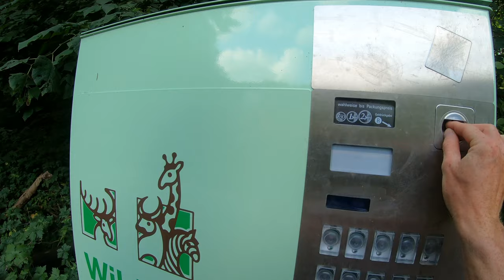SUP-Tour auf der Schwentine - An KREUZFAHRTSCHIFFEN 🛳 vorbei bis KIEL | SUPventure 🌳 Tag 3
Der dritte Tag unserer mehrtägigen Stand Up Paddle Tour auf der Schwentine startete in Preetz (Schleswig-Holstein). Sie führte uns über den urwüchsigen Teil der Schwentine erst einmal bis zur Kieler Förde. Blöderweise gab es eine Umtragestelle von 1,5 Kilometern, die erst einmal mit den SUP-Boards und dem ganzen Gepäck gemacht werden mussten. Als finale ging es dann über die Kieler Förde, den Kieler Hafen mit dem SUP-Board bis direkt in die Innenstadt. So war der Bahnhof dann auch nicht mehr weit entfernt, so dass wir kurz danach schon wieder zurück am Start-Punkt in Eutin ankamen. Wir haben am letzten Tag ca. 23 Kilometer von Preetz bis Kiel zurückgelegt und dafür ca. 6 Stunden benötigt.

✗Schlafsack (Trek 500 Light)* (bis ca. 10°C)
✗Topf-Set (Kochen)*
✗Besteck (Titan - leicht)*
✗Feuer-Stahl (Zündstab)*
✗Schlaufenkabel (für Schloss)*

Touring-Boards & Paddel
✗Starboard Touring Deluxe 12'6*
✗STX Race 12'6"*
✗Siren Mola 12'0"*
✗Starboard Tiki Tech Paddel*

Wasserwanderkarten
✗Touren-Atlas Mecklenburg-Vorpommern*
✗Touren-Atlas Berlin/Brandenburg*
✗Touren-Atlas Schleswig-Holstein & Unterelbe*
✗Touren-Atlas Weser-Ems*

»Unsere SUP-Ausrüstung«
✗Tockenanzug (DryFashion)*
✗Wasserdichte Neoprenschuhe (Ascan)*
✗Palm Quick-Release Gurt*
✗Restube (inkl. Leash Connector)*: B07KMBPPZT
✗Schwimmhilfe Camaro*
✗Baltic Axent Schwimmhilfe
✗Dry Bag*